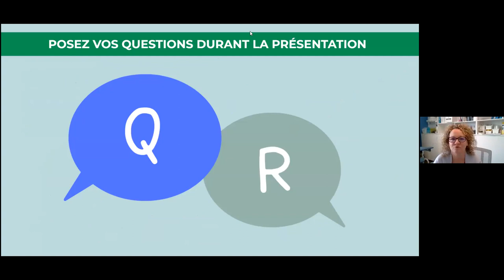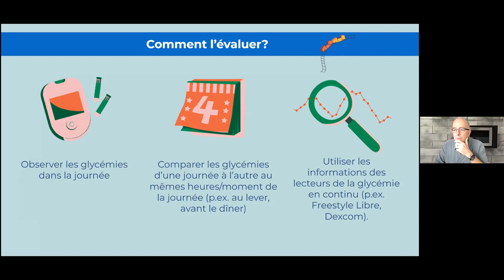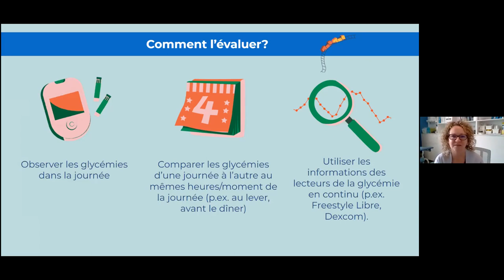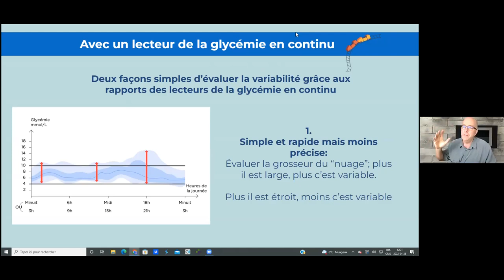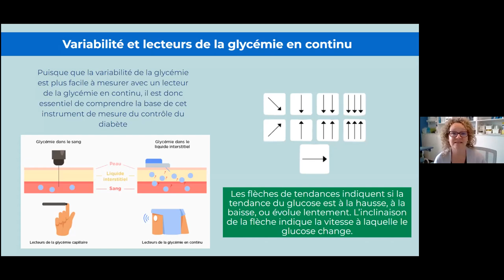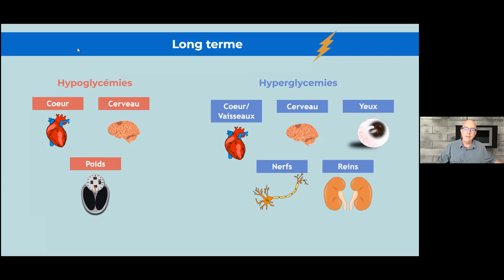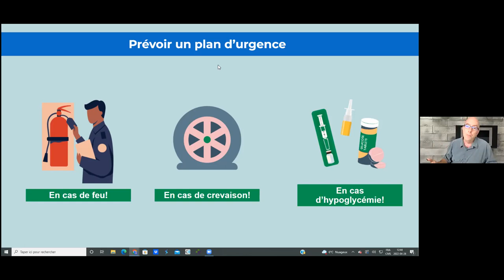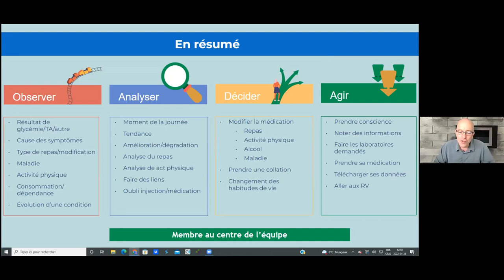Variation de la glycémie et diabète de type 1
Présenté le 26 avril 2022 dans le cadre du projet BETTER (type1better.com) par Dr. Yves Robitaille et Tammy Cadieux.

Retrouvez le document «Facteurs qui influencent la glycémie» mentionné dans la présentation

Pas encore inscrit.e au registre des personnes vivant avec le diabète de type1 au Canada?